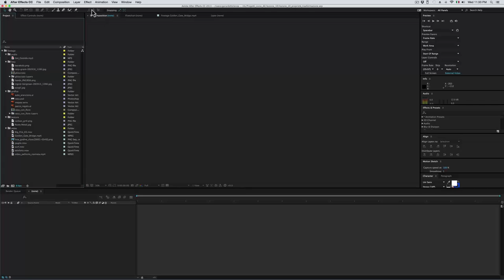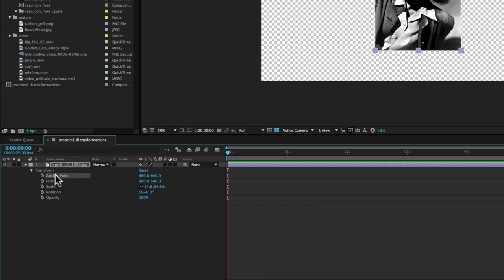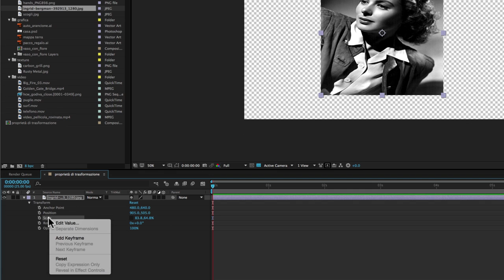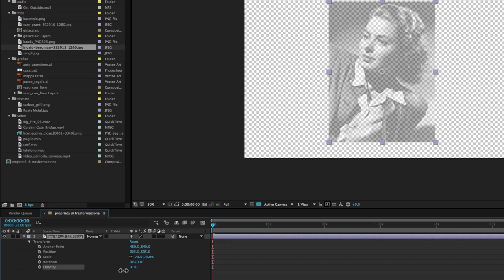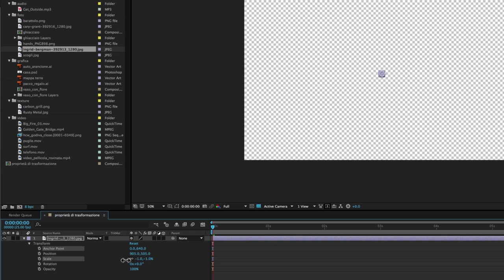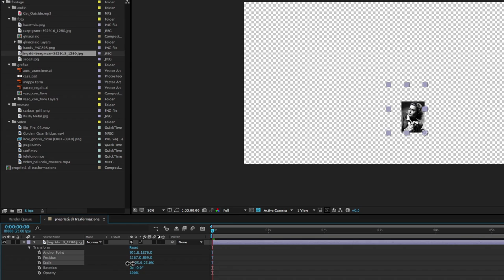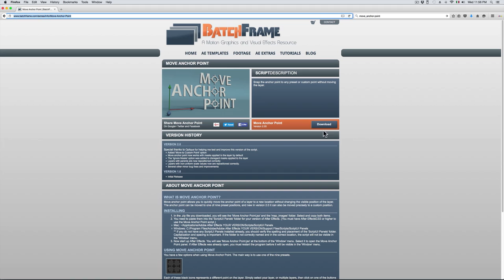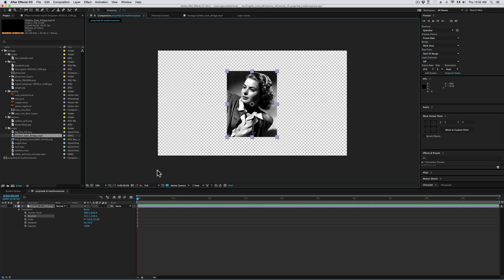Corso After Effects - 10 - Proprietà di Trasformazione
In questa lezione vediamo da vicino le cinque proprietà di Trasformazione di ogni livello.
Il punto di Ancoraggio, la Posizione, la Scala, la Rotazione, l’Opacità.
La posizione per muovere il livello nella composizione, la scala per ridimensionarlo, la rotazione per ruotarlo, l’opacità per  aumentare o diminuire la trasparenza e il punto di ancoraggio per stabilire il punto intorno al quale il livello si ridimensiona e ruota.
Per spostare rapidamente la posizione del punto di Ancoraggio ci possiamo far aiutare da una Palette che non fa parte di After Effects, ma che potete trovare in questo sito:
Vi consiglio di farlo.
Poi la andate a metter nella cartella “ScriptUI Panels”, che si trova nella cartella “Scripts”, che a sua volta si trova nella cartella che contiene After Effects. (In ogni caso trovate le istruzioni anche nel sito dove scaricare la palette).

Purtroppo dall'inizio del 2018 la palette "Move Anchor Point" non è più gratis. Quindi se cercate una palette equivalente potete scaricare la mia versione "Controllo Anchor Point", che funziona allo stesso modo:
Dovete inserire sia il file "Controllo Anchor Point.jsx", sia la cartella "AP_images" sempre nella cartella "Script_UI Panels" e poi in After Effects la trovate nel menu Windows.

Se vi può interessare, la foto di Ingrid Bergman la trovate e potete scaricare gratuitamente nel sito: